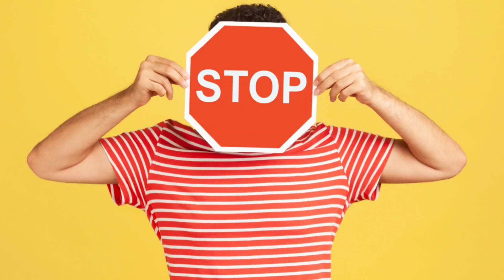الطريقة الوحيدة لاستعادة و ترميم حاجز بشرتك المتدمر نهائيا ✋️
الطريقة الوحيدة لترميم حاجز بشرتك المتدمر نهائيا ✋️ترميم_حاجز_البشرة

البانتينول هو مادة فعّالة في العناية بالبشرة والشعر. يعرف أيضًا باسم البانثينول أو فيتامين B5. يتم تحويل البانتينول إلى حمض البانثينيك في الجسم، والذي يلعب دورًا هامًا في تحسين صحة البشرة.

إليك بعض الفوائد المهمة للبانتينول للبشرة:

1. الترطيب والترميم: يعمل البانتينول على تحسين وظيفة حاجز الرطوبة الطبيعي للبشرة، مما يساعد على تعزيز الترطيب والترميم. يمكن استخدامه لترطيب البشرة الجافة والمتهيجة والتالفة، وتقليل الجفاف والخشونة.

2. التهدئة والتخفيف: يمتلك البانتينول خصائص مضادة للالتهابات والتهيج، ويمكن استخدامه لتهدئة البشرة المتهيجة والحساسة. قد يكون مفيدًا في تخفيف الاحمرار والحكة والحروق الشمسية.

3. التجديد والشفاء: يعزز البانتينول عملية التجديد الخلوي في البشرة، ويحفز إنتاج الكولاجين والإيلاستين، مما يساعد في تعزيز شفاء الجروح والتجاعيد والندوب. قد يساعد أيضًا في تحسين مرونة البشرة ومظهرها العام.

4. الحماية من العوامل البيئية: يعمل البانتينول كحاجز واقٍ للبشرة، يساعد في حمايتها من العوامل البيئية الضارة مثل التلوث والجفاف والتعرض للأشعة فوق البنفسجية.